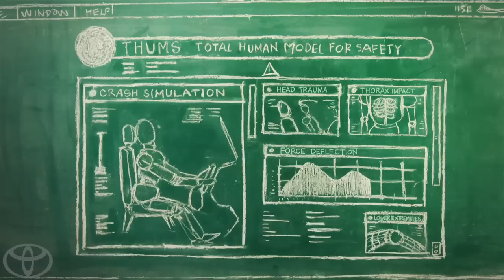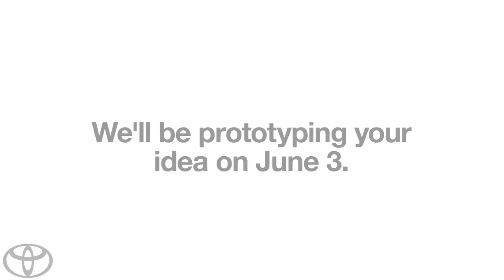T.H.U.M.S Winner -- Toyota Ideas for Good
Stu wants to use Toyota's T.H.U.M.S. technology to identify the strengths and weaknesses in bicycle helmets in order to make them even safer. To follow this winning idea as both CMU and Deeplocal engineers attempt to bring it to life, go Toyota USA

In 1957, when Toyota first came to America, Elvis was king of rock n' roll, big cars with tailfins were "in" and postage stamps were just 3 cents. After a poor start with a car called the "Toyopet," Toyota came back strong in 1965 with the popular 90-horsepower Corona sedan.

Then there was the Corolla, Camry, Toyota trucks, the Lexus luxury brand, Scion, and the world's first gas/electric hybrid Prius...a car we built for the 21st century. Along the way, we've learned a lot and enjoyed the support of American consumers who have embraced the quality, dependability and reliability of our vehicles.

Today, Toyota is one of the top-selling brands in America and we are committed to continuous improvement in everything we do, along with breakthrough products for the future. We're proud to share some highlights of our 50 years of progress and history here.